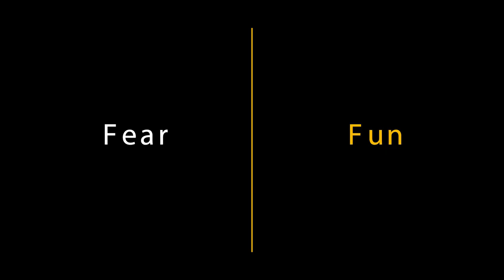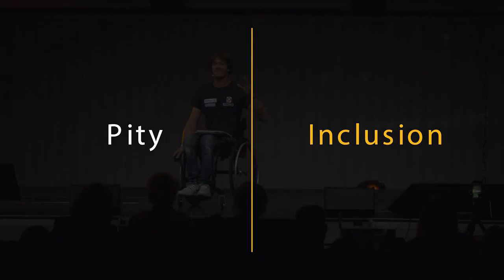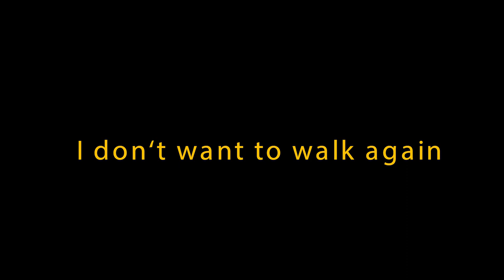Nico Langmann: The Power Of Solution Management | Fifteen Seconds Festival 2019, Graz, Austria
Life is full of obstacles. Who would know that better than Nico Langmann? Growing up in the late 1990s and early 2000s and being dependent on a wheelchair from the age of two, the barriers, for him, were everywhere: in public transport, out in the streets, or in school, where principals preferred to take in “normal” children. Nico turned to sports—and by strictly focusing on his skills rather than the things he was unable to do, he became Austria’s no. 1 in wheelchair tennis. In his talk, he describes how you can turn obstacles into opportunities and how solution management helped him to succeed.

Fifteen Seconds is an international platform at the intersection of business, innovation, and creativity, calling all curious minds eager to share their knowledge, drive positive change, and shape the future. Since 2014, tens of thousands of people have exchanged ideas and pushed each other forward at our events.